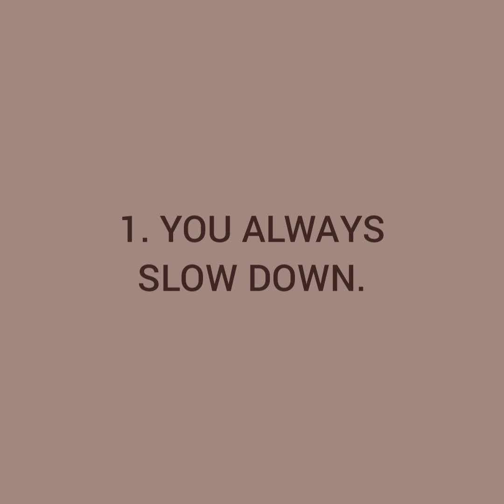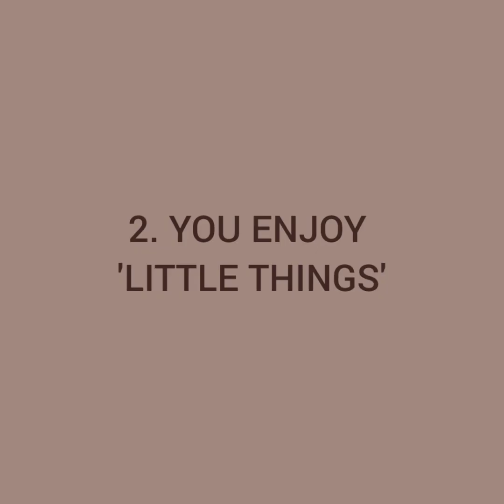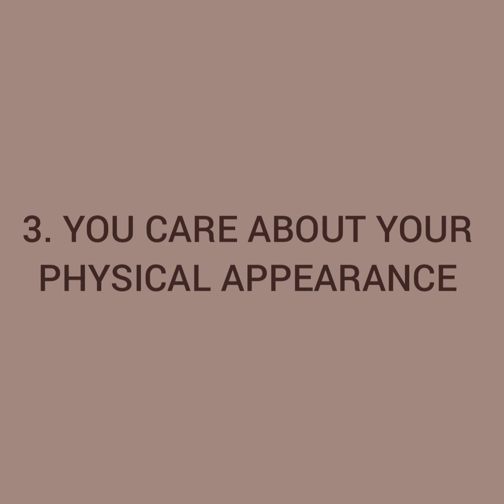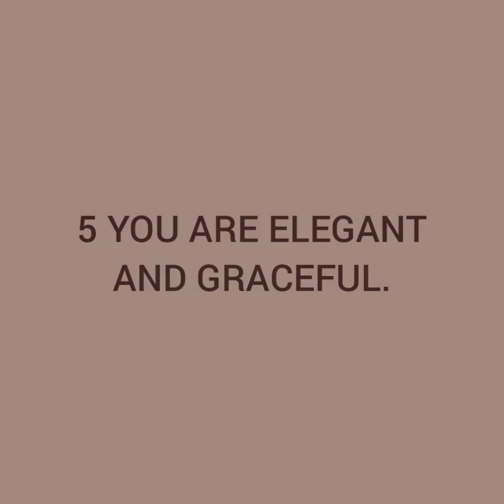WAYS TO KNOW YOU ARE NATURALLY FEMININE // FEMININE WORLD 🌎.